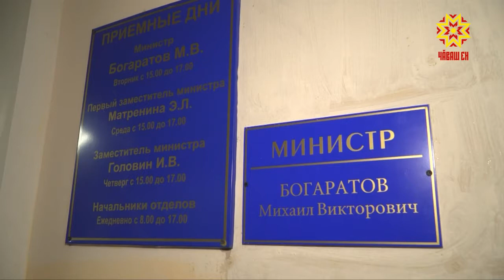Конституци кунĕ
Савнăнăçлă пухăва республика Пуçлăхĕ Михаил Игнатьев та хутшăнчĕ. Ĕç-пуçа çĕршыв Правительствин, Федераци Канашĕн, Патшалăх Думин пайташĕсене,  çавăн пекех халăх пĕрлешĕвĕсен,  ăслăлăхпа вĕрентӳ, культура тата ытти тытăмри çынсене чĕннĕ.